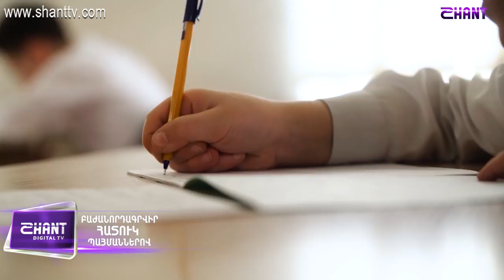Թղթե Երազանք/Tghte Yerazanq -Trailer 2